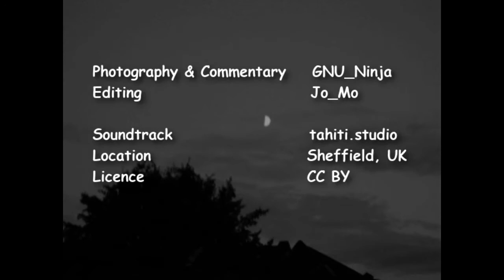GNU_Ninja's Urban Excursions Rolled in Digital Glitter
Architecture critic and urban analyst GNU_Ninja's low resolution video is recontextualised as a kaleidoscopic expansion of the cityscape.